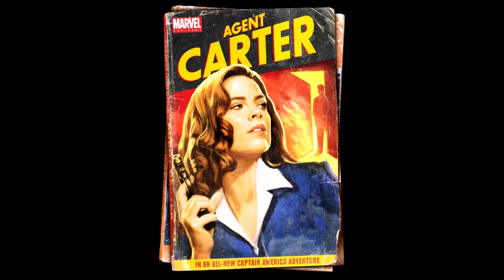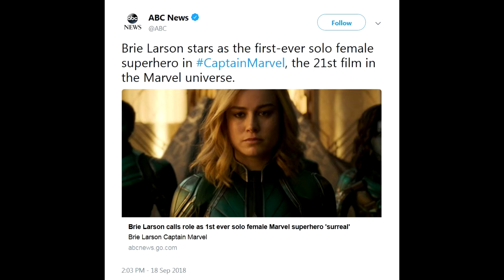TNMFTPS NEWS ROUNDUP 092118 SPIDERGIRLS COMIC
Marvel announces a new comic, ABC screws up big time and my reaction to the Captain Marvel trailer in today's news roundup.